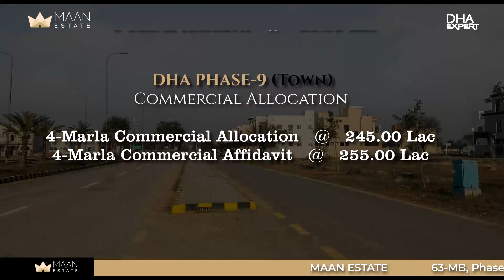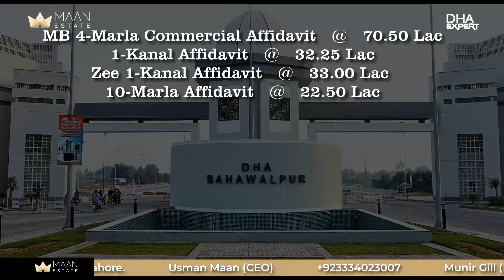DHA Files Prices Update March 2024 | Lahore, Multan, Bahawalpur, Quetta, Gujranwala File Rates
Get ready for the latest update on DHA file prices in Lahore, Multan, Bahawalpur, Quetta, and Gujranwala for the month of March 2024! Our comprehensive report brings you the most recent plot rates, ensuring you stay ahead in the real estate market and make well-informed investment decisions.

Discover the current market trends and fluctuations in DHA file prices, specifically for the month of March 2024. This valuable information allows you to assess the potential profitability of your investment and seize the best opportunities available. Whether you're a seasoned investor or a first-time buyer, this update provides crucial insights into the ever-changing dynamics of these prime locations.

Note: DHA file prices are subject to fluctuations due to market conditions. It is advisable to verify the prices with us to obtain the most accurate and up-to-date information for March 2024.

DHA ALL FILES UPDATE RATES (Residentials And Commercials)

🚦DHA Phase-13 Files
▪5-Marla Allocation@24.35 Lac
▪10-Marla Allocation@37.25 Lac
▪1-Kanal Allocation@67.25 Lac
🚦 DHA Phase-10 Files
▪4-Marla(Com)Affidavit@168 Lac
▪4-Marla(Com)Alloc@163Lac
▪2-Kanal Affidavit@245 Lac
▪1-Kanal Allocation@93.50 Lac
▪1-Kanal Affidavit@101 Lac
▪10-Marla Affidavit@56.50 Lac
▪10-Marla Allocation@55.00 Lac
▪8-Marla Affidavit@47.50 Lac
▪8-Marla Allocation@45.00 Lac
▪5-Marla Affidavit 32.25 Lac
▪5-Marla Allocation@31.00 Lac
🚦 DHA Phase-9 Files
▪4-Marla(Com)Affidavit@222 Lac
▪4-Marla(Com)Alloc@217 Lac
▪5-Marla Allocation@47.50 Lac
▪5-Marla Affidavit@49.00 Lac
▪10-Marla Allocation@97.00 Lac
▪1-Kanal Allocation@146 Lac
🚦 DHA 9-Town Files
▪4-Marla(Com)Affidavit@255 Lac
▪4-Marla(Com)Alloc@245 Lac
▪5-Marla Allocation@56.50 Lac
▪5-Marla Affidavit@62.50 Lac
🚦 DHA Phase-7 Files
▪4-Marla(Com)Alloc@170 Lac
▪4-Marla(Com)Affidavit@182 Lac
▪5-Marla Allocation@39.50 Lac
▪5-Marla Affidavit@42.50 Lac
▪7-Marla Allocation@56.50 Lac
▪10-Marla Allocation@98 Lac
🚦 DHA GUJRANWALA Files
▪1-kanal Allocation@70.50 Lac
▪10-Marla Allocation@42.25 Lac
 ▪5-Marla Allocation@26.00 Lac
🚦 DHA BAHAWALPUR Files
▪MB 4-Marla Affidavit@70.00 Lac
▪Zee 1-Kanal Affidavit@33.00 Lac
▪1-Kanal Affidavit@32.25 Lac
▪10-Marla Affidavit@22.50 Lac
🚦DHA QUETTA Files
▪1-Kanal Barcode@38.25 Lac
▪2nd Ballot kanal@39.00 Lac
▪1-Kanal unsucces@43.50 Lac
▪A6-Sector Allocation@47.50 Lac
🚦 DHA Multan Files
▪1-Kanal Allocation@60.00 Lac
▪10-Marla Allocation@45.00 Lac
▪5-Marla  Allocation@25.00 Lac
✅ Visit our office: 63 MB Maan Estate Phase 6 DHA Lahore

About Us:
Maan Estate is the no.1 authorized dealer All over the DHA, We are DHA experts and frequently update prices, the latest developments, updated ballot results, drone videos, maps, and information on Installments Booking Form through our social media. So be connected with us for DHA Updates.

DHA Phase 6 Lahore | DHA phase 6

MAAN ESTATE
63-MB, Phase 6, DHA Lahore 📍